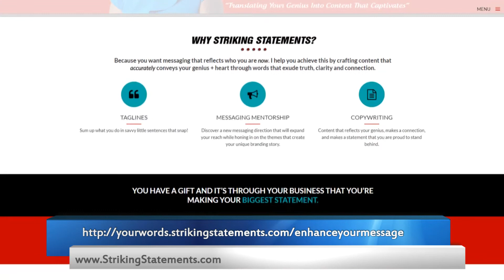Introducing the Enhance Your Message Program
This 4-Week Immersive, online Group Mentorship program -hosted by Keasha Lee Ince of Striking Statements - will empower participants to define and refine the way they tell the world what they do, who they serve and how.